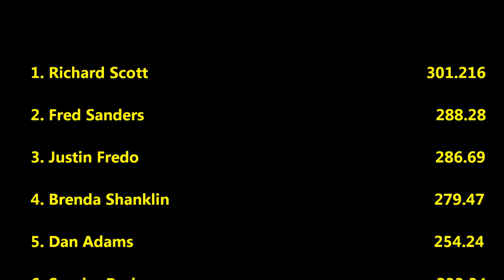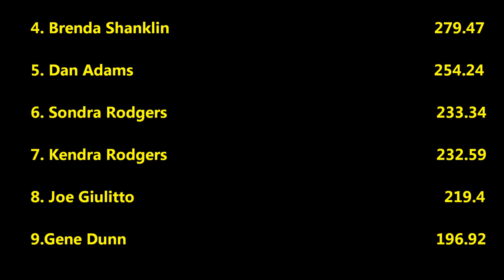2014 Harvest Barn Smoke Out: "Big Rigs" Modified Semi truck pull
6-27-14 from the Harvest Barn in Sugarcreek, Ohio.